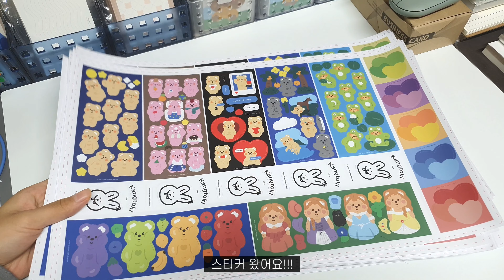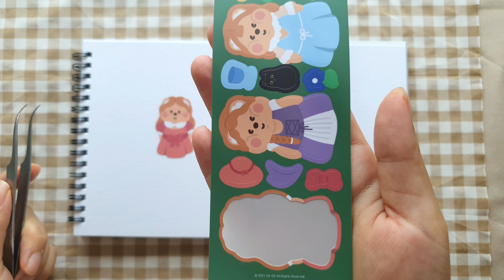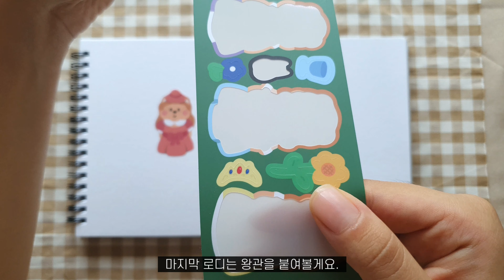스티커 재단하고 스꾸 🎀 브리저튼풍 스티커 | 다이소 문서재단기 | 문구사장 VLOG | 프린세스 로디 | Uh-Oh 일러스트레이터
안녕하세요! 이지입니다!
오늘은 신상 스티커 재단을 해봤는데
너무..재. 너무...재미. 너무. 재미ㅇ...

너무 재미있었답니다! 허허허😭

드디어 7월 스티커 판매가 시작되었습니다!!!
프린세스 스티커는 어오문방구 스마트스토어에서 구매가능합니다.

💙Instagram 인스타💙